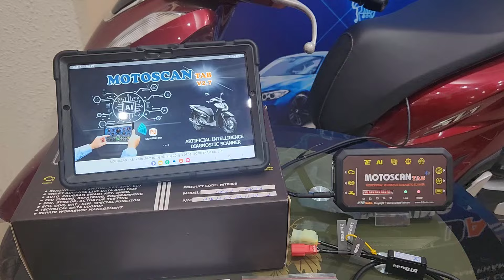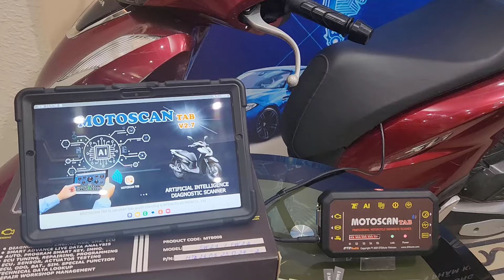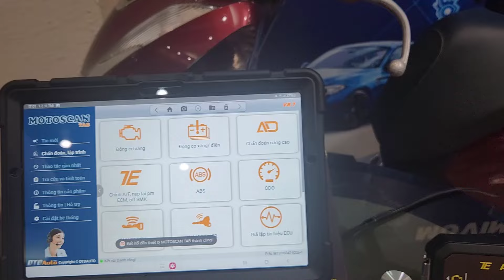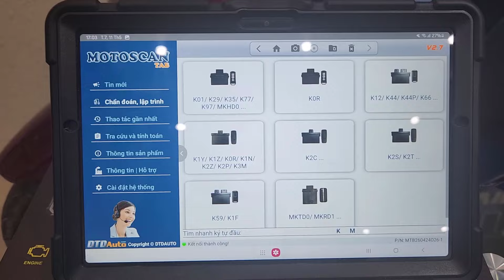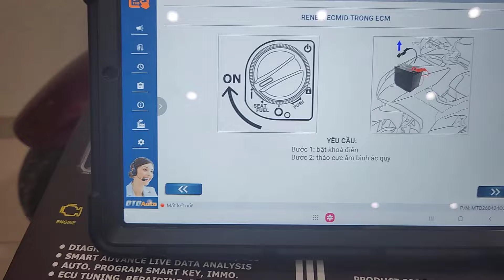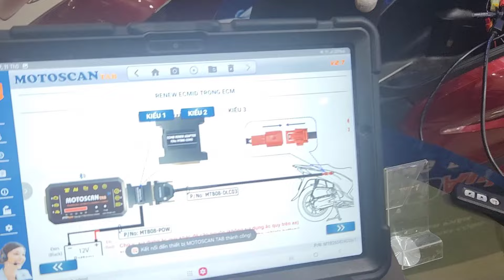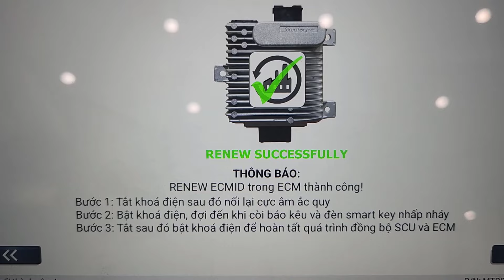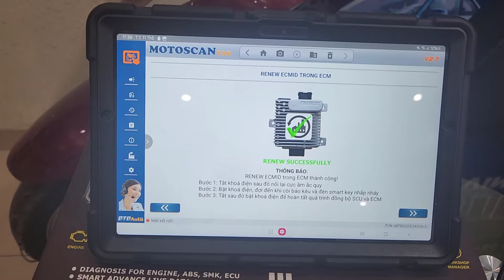Motoscan tab 2.7 làm mới ECM đã qua sử dụng khi mất mã ECMID (Motoscan tab renew ECMID in used ECM)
- TUYỆT VỜI MOTOSCAN TAB 2.7 - RENEW ECMID BÊN TRONG ECM DỄ DÀNG, ĐƠN GIẢN "TRONG VÀI NỐT NHẠC" KHI ĐĂNG KÝ ECM VỚI SCU MÀ KHÔNG CÓ/ MẤT MÃ ECMID...
🇻🇳 BIẾN MỘT PHỤ NỮ ĐÃ CÓ CHỒNG THÀNH CÔ GÁI TRẺ CHƯA MỘT LẦN KẾT HÔN VÀ CÓ THỂ ĐĂNG KÝ KẾT HÔN MỚI NGAY !
- KHÔNG CẦN ĐỤC KHOÉT, CẬY KEO CỨNG BÊN TRONG ECM, KHÔNG CẦN CÔNG CỤ PHỤ THÊM, SỬ DỤNG CHO HẦU HẾT CÁC LOẠI XE MÁY THẾ HỆ MỚI SỬ DỤNG ECM ACG.
- ĐẶC BIỆT ĐƯỢC NHÀ SẢN XUẤT DTDAUTO THIẾT KẾ, CHẾ TẠO RẤT BÀI BẢN, HOẠT ĐỘNG ỔN ĐỊNH, CHUYÊN NGHIỆP, KHÔNG "CHẬP CHỜN", TRỰC QUAN, BỀN BỈ, "XỊN XÒ" TẤT CẢ MỌI THỨ TRONG MỘT BỘ MÁY CAO CẤP MANG TÊN "MOTOSCAN TAB" MADE IN VIET NAM.
- MOTOSCAN TAB 2.7 AI - "KẺ HỦY DIỆT" CỦA THỜI ĐẠI CÔNG NGHỆ TRÍ THÔNG MINH NHÂN TẠO (AI)